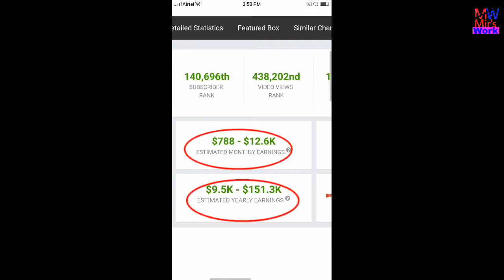How much money does Beast Gaming channel earn from YouTube ll Video-2019ll Mir'sWork